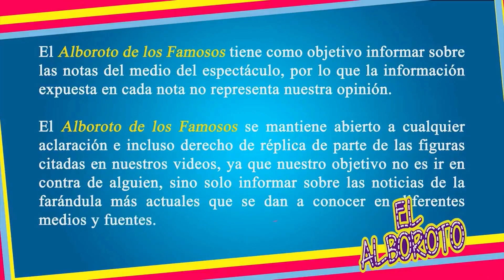Pablo Lyle quedaria libre, juez acepta que piensa anular el juicio